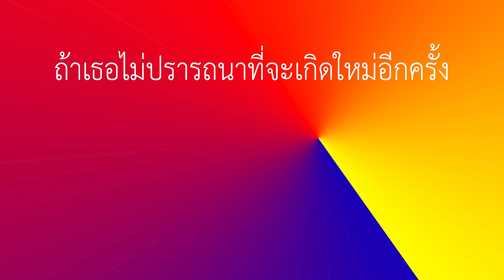ถ้าเธอไม่ปรารถนาที่จะเกิดใหม่อีกครั้ง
เนื้อร้อง – ทำนอง : กะว่าก๋า

ไม่เกิด  ไม่ตาย
ไม่ตาย  ไม่มี
ไม่มี   ไม่ตาย
ไม่ตาย   ไม่เกิด